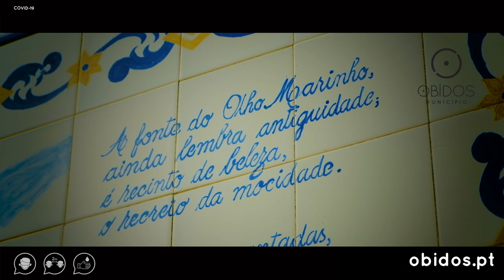A segurança é o seu melhor presente! (Olho Marinho)